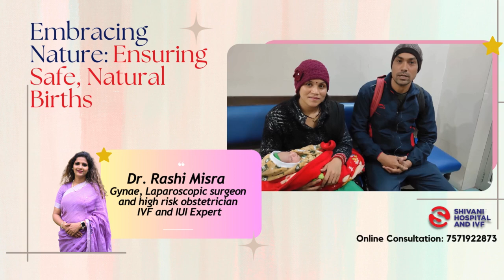Embracing Nature: The Beauty of Normal Birth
Who is Dr Rashi Misra?
MBBS & M.S. in Obst. & Gynae. from M.G.M. Medical College, Indore. Doctorate in Reproductive and Sexual Medicine with Gold Medal from Tamil Nadu Dr MGR University, Chennai (Prashanth Fertility and Research Centre, Chennai).Member of ISAR, IFS, FOGSI, ESHRE
Director at Shivani Hospital & IVF, Kanpur.
Director at Kusum Ivf, chhindwara.
Consultant Reproductive Medicine
Running an IVF Center which was awarded as "Center with Maximum Success rate in North India" by Uttrakhand Chief Minister Shri Trivendra Singh Rawat.
Presented various papers at National & International conferences.
Worked at Prashanth Fertility and Research Centre, Chennai.
Worked at Sri Ganga Ram Hospital & Research Centre IVF unit.
Doctorate in Reproductive and Sexual Medicine with Gold Medal from Tamilnadu Dr MGR University, Chennai (Prashanth Fertility and Research Centre, Chennai.

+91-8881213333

Visit our Hospital:
Shivani Hospital & IVF
120, Post Office 503, adjacent to Shivaji Nagar,
Shivaji Nagar, Shastri Nagar, Kanpur
Location on Maps: